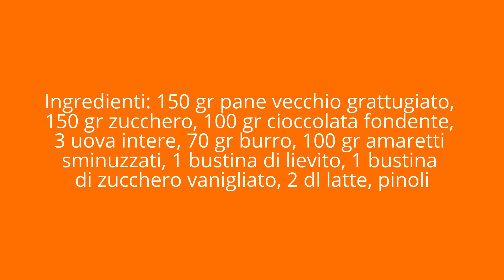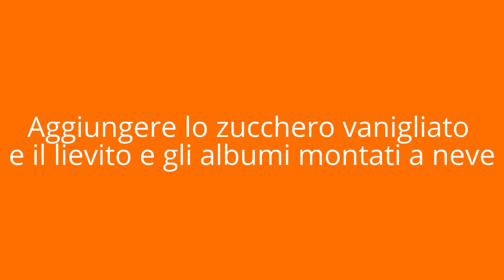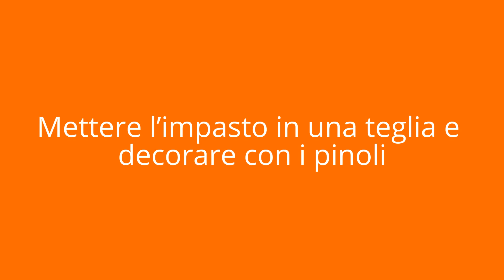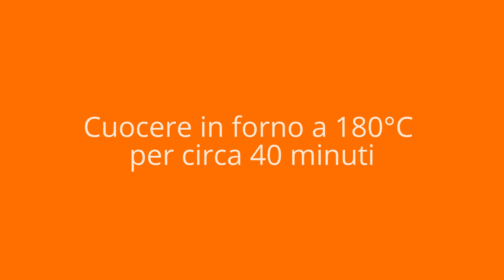RICETTA TORTA DI PANE AL CIOCCOLATO | TORTE FACILI E BUONISSIME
Ricetta torta di pane con cioccolato.